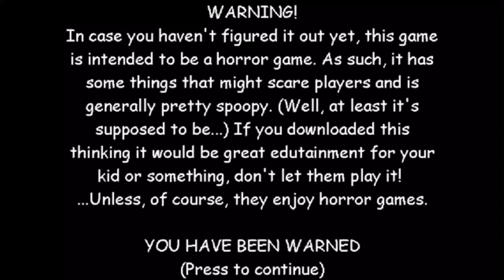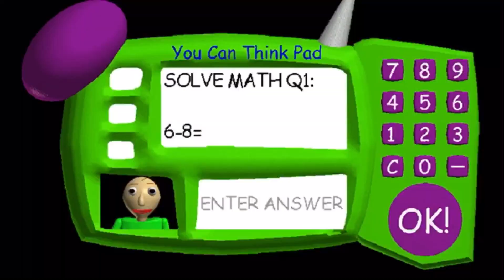I played Baldi’s Basic’s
Bald man that teach